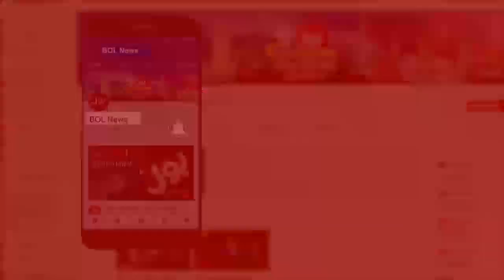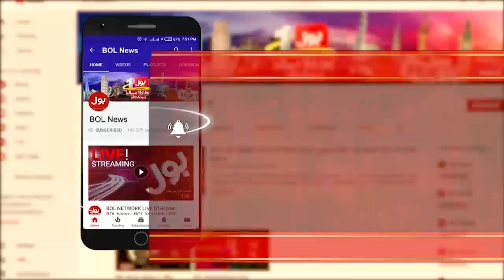Tabdeeli With Ameer Abbas Full Episode | 3rd September 2019 | BOL News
CNN: Kashmiris are facing pallet guns and sanctions.
Under the curtain: Kashmir residents contend with pellet guns and restrictions

Srinagar, Indian-controlled Kashmir (CNN)

When the Indian government stripped the state of Jammu and Kashmir of its autonomy and reclassified it as a union territory earlier this month, it left many citizens there in a state of confusion and concern.

But scraps of information trickling out of the region tell a different story.